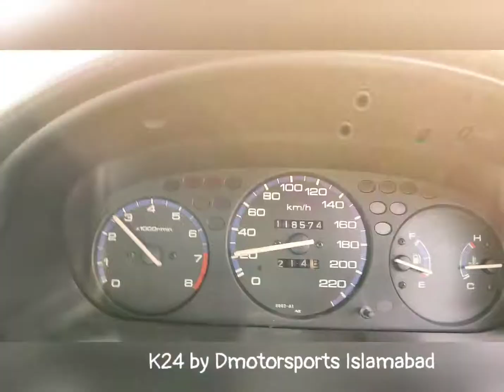K24 Swap Honda civic ek Dmotorsports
K24 swap Honda by Dmotorsports
Type S k24 swap in a ek 2000 with hasport mounts, headers, cold air intake, kakimoto exhaust system